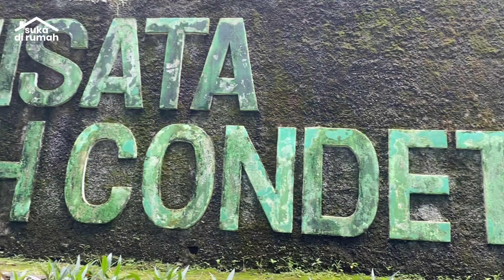MAKAN SALAK CONDET LANGSUNG DARI POHONNYA, SERU!!!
Hallo temen-temen, akhirnya aku ketemu juga sama pohon si salak condet. Salak ini salah satu ikon Kota Jakarta yang keberadaannya sudah mulai langka.